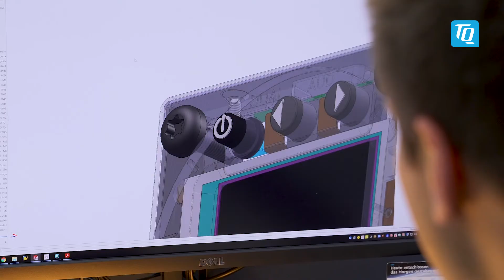TQ RoboDrive | Geld sparen mit dem frameless Motoren-Kit von TQ (Bis zu 50%!)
Ist die Integration von so einem frameless Kit nicht teuer?
Warum nicht einfach Standardkomponenten (einzelner Motor, Getriebe und Elektronik) kaufen?

Hier ein Paar Schlagworte, die dazu führen, dass Sie Ihre Gesamtkosten des Antriebssystems um 50% reduzieren können:
✅ Entwicklung
✅ Handling
✅ Qualifizierung
✅ Beschaffungs- und Ersatzteilelogistik
✅ Wartungsfrei

Den Rest, also wie genau das funktioniert und warum am Ende die Gesamtkosten immer niedriger sind als bei Standardkomponenten, erklärt Ihnen unserer Bereichsleiter Christian Stangl

Besuchen Sie uns für mehr Informationen über TQ-RoboDrive und unsere frameless Motoren

Sie wollen nichts verpassen und wichtiges/interessantes Insiderwissen zu frameless Motoren und TQ-RoboDrive erhalten? Dann melden Sie sich zusätzlich für unsere E-Mail Reihe an